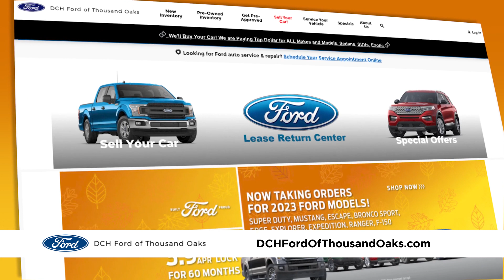Mobile Service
Visit our location at:
DCH Ford of Thousand Oaks
3810 E Blvd.